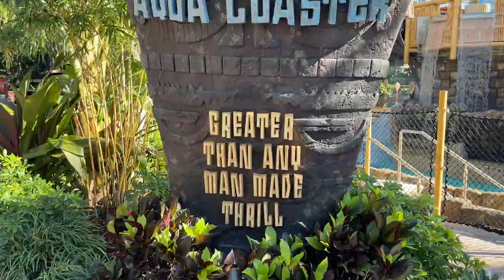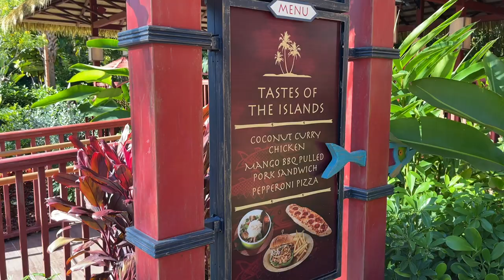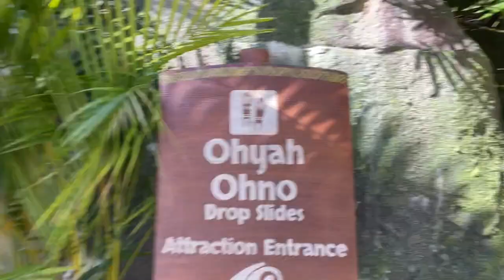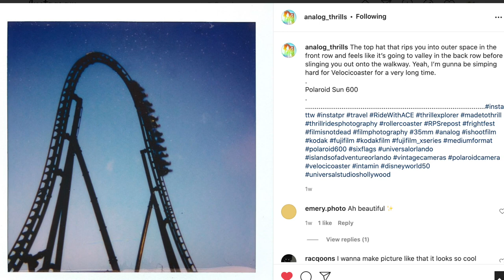Freezing Fun Day at Volcano Bay - Universal Orlando Vlog 4 - 11.08.21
Visiting Volcano Bay with a first timer in very cold weather. Riding the Krakatau water coaster, some trap door slides, and other fun water park stuffs!